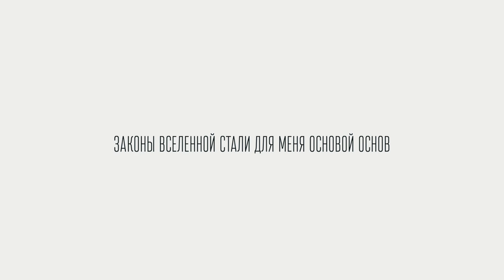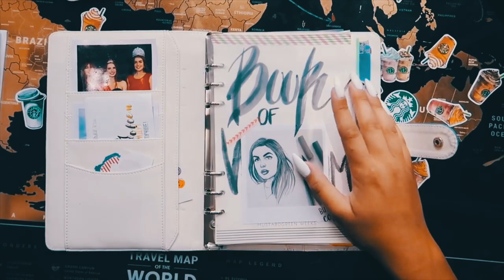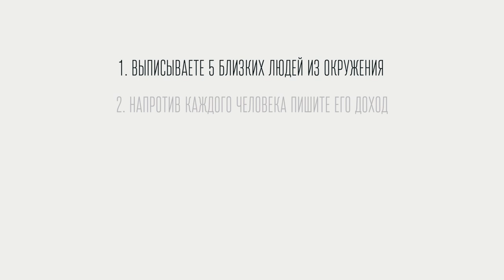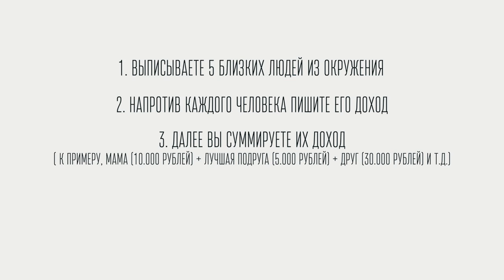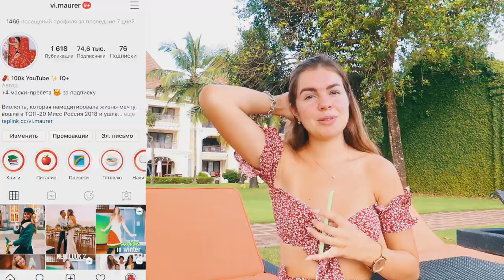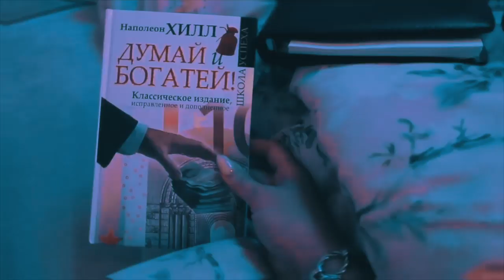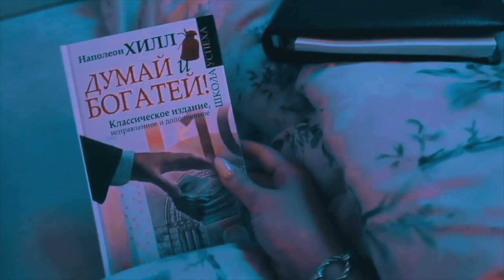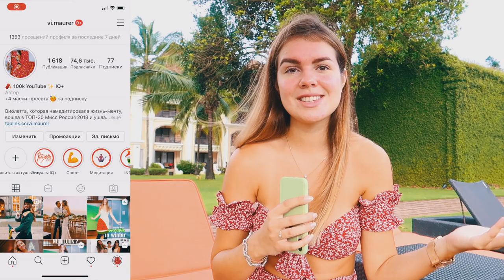МОЯ ИСТОРИЯ ИСЦЕЛЕНИЯ | Как изменить свою жизнь?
Привет! Любимые! Я прошлась от своего детства и до момента «сейчас». Я рассказала о трудностях, с которыми сталкивалась на пути. Это та информация, которой еще не было нигде. Рассказала о том, почему меня не было долгое время на Youtube. О моих внутренних изменениях: знакомством с медитацией, инвестированием, йогой, правильным питанием. Максимально раскрыла все темы и ответила вам на вопросы.